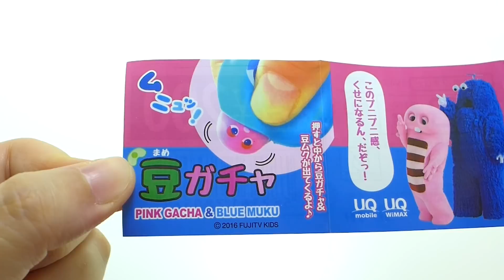Pink Gacha & Blue Muku Squeeze Toy